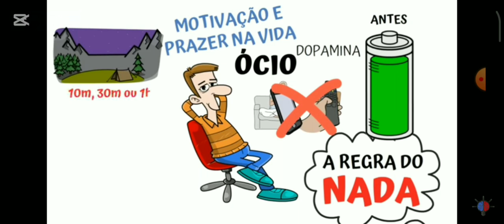Como aumentar sua dopamina sem usar telas-By Vinícius Furchi